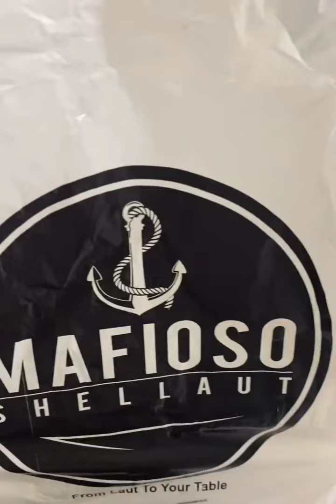Almy Nadia & Fizz Fairuz || Anak-Anak Happy Makan Shell Out Di Rumah